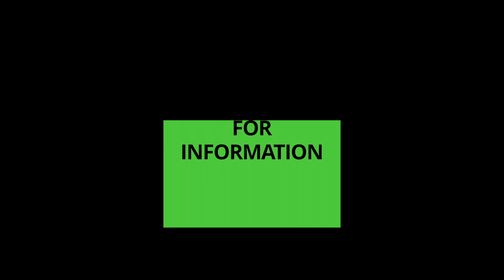GMC Motorhome Life: 50th Anniversary Rally 70s Night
Like what you saw in the video? If so, please consider donating so we can create more content like this.

Another episode by @MyMotorhomeLife in a series featuring owners of vintage gmc motorhomes. This fun 1970s night event took place in September, 2023 at a rally hosted by @VintageGMCMotorhomes @GMCMI .

This video was made possible by @mkcreativemediaNYC.

Background: Built by General Motors using automobile assembly techniques, 12,921 GMC motorhomes were produced from model years 1973 to 1978. Over 7,000 are currently listed at the GMCMI.com international registry. Estimates suggest that at least 8,000 to 9,000 of the original production run are still in operating condition.

(AffiliateDisclosure: We participate in several affiliate marketing programs, including that of Amazon.com. These programs are designed to provide a means for us to earn advertising or sales commission fees by linking to online merchants whose products we have actually used ourselves or have been recommended to us at no cost to you.)

Some of the equipment used in producing this series:

Atomos Ninja V Atomos Ninja Portable Monitor/Recorder
Atomos Shogun 7
Atomos 7, Shogun Inferno, or Ninja V Accessory Kit
BLIND SPOT - Dummy Battery compatible with Canon LP- E6 and LP-E6N Cameras and BMPCC4K 6K
Crack Light by Blind Spot
Glow Reflector Panel and Sun Scrim Kit with Boom Handle and Carry Bag (57 x 57)
HEDBOX RP-DC50/DFP50 - Dual LCD Battery Charger for NP-FH50, FH70, FP50, FP90, FV50, FV100 Batteries
HEDBOX RP-NPF1000 - Super High Capacity Li-Ion Battery (77Wh / 10400mAh) compatible with Sony NP-F970, NP-F990
HedBox Store
Hoya Filters
Ikan IBG-1000-V2 Lyra/Rayden/Onyx Light Kit Bag, Large, Black
Ikan IBG-SB15 Saddle Sandbag & Weight Bag 15 lb, Black
Ikan Lyra (3X) Bi-Color 3200K-5600K Soft Panel (3) 1 x Half Lighting Kit w/ Gold & V-Mount Battery Plate, Barn Doors, Stands and Case Included (LB5-3PT-KIT)
Kupo 20in Master C-Stand with Sliding Leg Kit (Stand 2.5in Grip Head & 20in Grip Arm with Hex Stud) - Silver (KS703712)
Kupo Store
Manfrotto MVH502A,546GB-1 Professional Fluid Video System w/ Aluminum Tripod & Ground Spreader
Neewer 43 Inch/110 Centimeter Light Reflector 5-in-1 Collapsible Multi-Disc w/ Bag - Translucent, Silver, Gold, White & Black for Studio Photography Lighting & Outdoor Lighting
Power Junkie NP-F by Blind Spot - Multi use powering Adapter for filmmakers Using The NPF - NPF Charger
Sennheiser MKE 400 Shotgun Microphone
Sennheiser Pro Audio Ew 100 Portable Wireless Microphone System, A1, 122P G4 ew 122P G4
SmallRig Articulating Magic Arm with Screw Ballhead & NATO Clamp Ballhead, Monitor Mount for Field Monitor, Lights, Audio Recorders, DIY Camera Rig - 2071B
Sony MDR7506 Professional Large Diaphragm Headphone
Tiffen 82VND 82 Millimeter Variable ND Filter
Tiffen Filter Store
Tilta FF-T06 Mini Follow Focus | Lightweight, Mechanical Lens Control for DSLRs, Sony A7 A9 for Nikon GH5 BMPCC 4K 6K Cage | FF-T06
Tiltaing Mini Matte Box - Lightweight Filter Support w/ Top Flag for DSLR or Small Cine-Style Cameras Lenses | MB-T15
Tilta Store
Wooden Camera Store
Wooden Camera Universal Lens Support, Convertible Between 19mm/15mm Studio Rods, for Heavy Lenses, with Rolling Y-Bracket and Height Extension Posts
Wooden Camera WC V-Mount Battery Plate (Dual D-Tap)